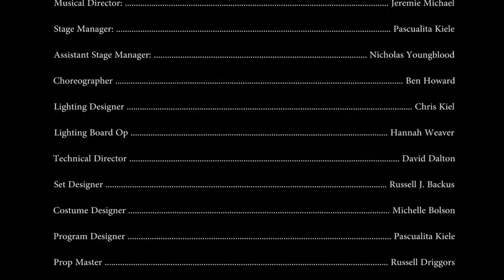Rumple Musical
Lincoln High School American Premiere!